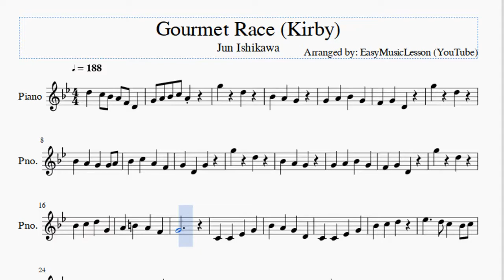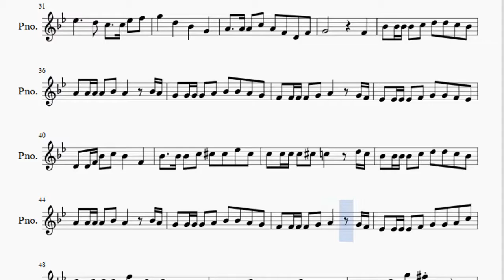Piano Sheet Music: How to play Gourmet Race (Kirby) by Jun Ishikawa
Here is a sheet music/tab video on the song Gourmet Race (Kirby) by Jun Ishikawa on the piano. A piano sheet music arrangement which is transposed to notes that are easily played by piano, for the song Gourmet Race (Kirby) by Jun Ishikawa.

EasyPianoLesson teaches you to play the your favorite instrument, through well-arranged sheet music so that you too can learn how to play Gourmet Race (Kirby) by Jun Ishikawa on the piano as fast as you can. A piano sheet music with backing tracks to help your play the song better.